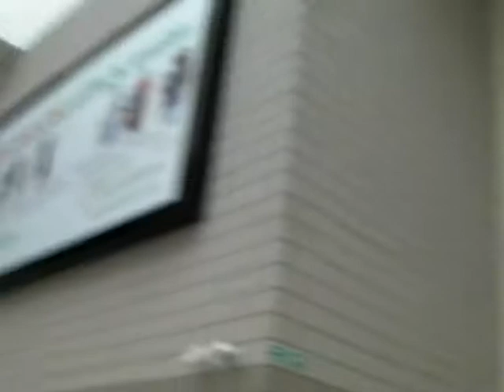Helen and Ireland Part 1 - The Wedding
Part One of the glorious ceremony that saw Jiraiya (Helen) and David Bowie (Ireland) married in holy matrimony at London MCM Expo October 2010~

It was a beautiful service; not easily forgotten by anyone who attended!

Congratz, guys ;D

Filmed by Tepshie and Gil (thanks man!!)
Edited by Tepshie